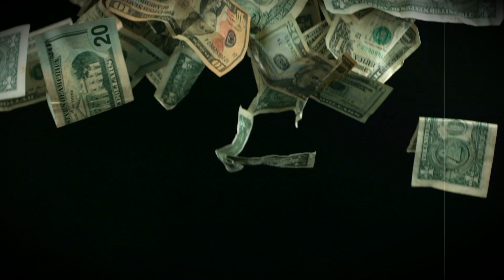POPURRI EL TORO NORTEÑO LA SOMBRA NORTEÑA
GRANDIOSOS POPURRI EL TORO NORTEÑO CON LA SOMBRA NORTEÑA COMPLETAMENTE EN VIVO.